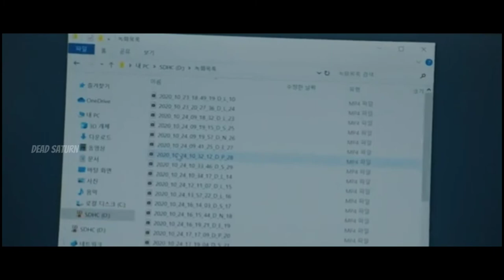yes, baby || Han Juwon x Lee Dongsik || BEYOND EVIL FUN EDIT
Videos and clips are not mine, except the editing is done by me. FOR FUN ONLY.

Drama series: Beyond Evil
Actors: Shin Ha Kyun, Yeo Jin Goo